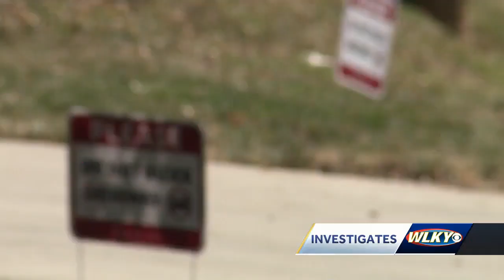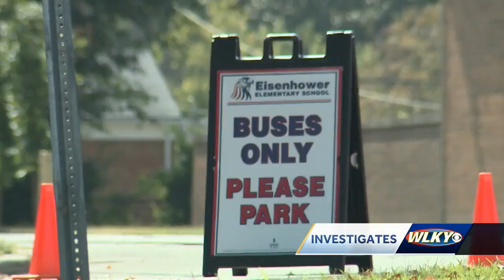WLKY Investigates: Are JCPS car rider lines getting better?